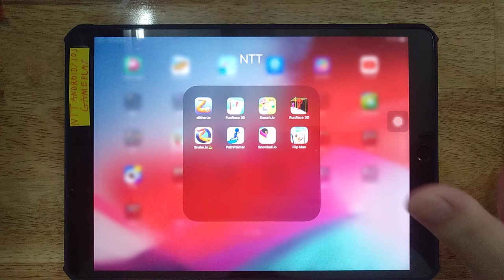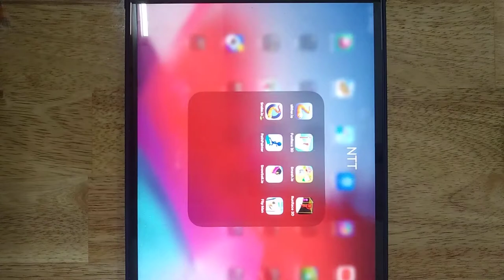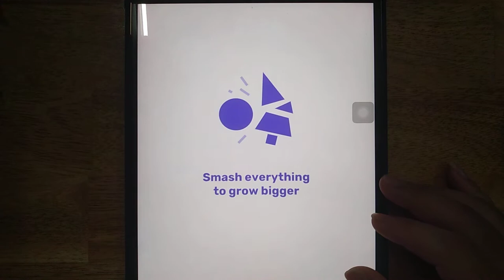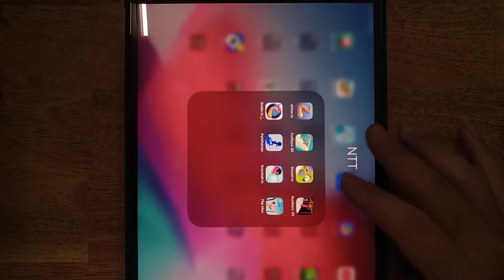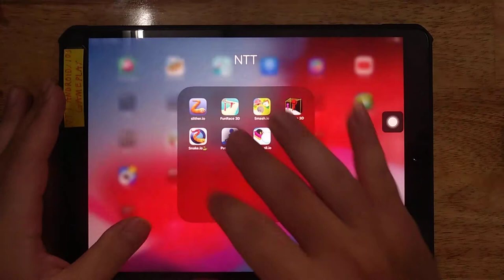Fun Race 3D, Slither io, Smash io, Run Race 3D, Snake io, Path Painter, Snowball io, Flip Man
Slither.io, Fun Race 3D, Smash.io, Run Race 3D, Snake.io, Path Painter, Snowball.io, Flip Man

Android GamePlay
iOS GamePlay
iPad GamePlay
GamePlay Walkthrough